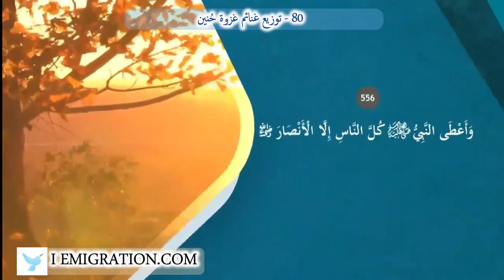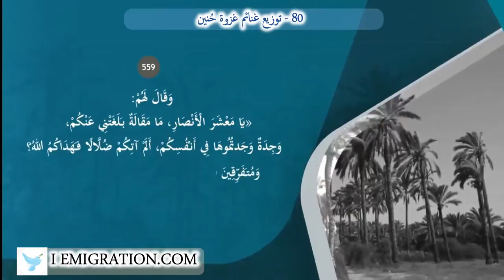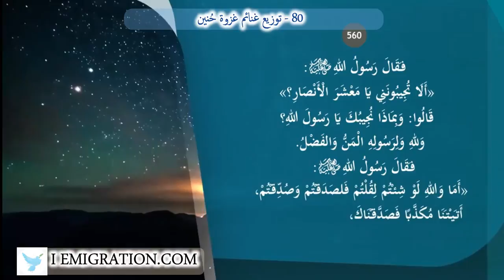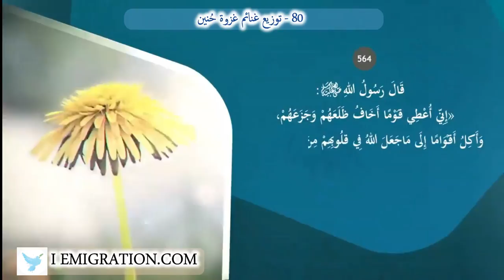80 توزيع غنائم غزوة حُنين